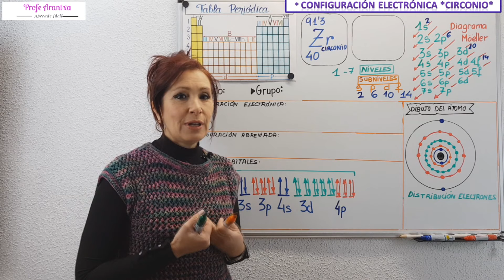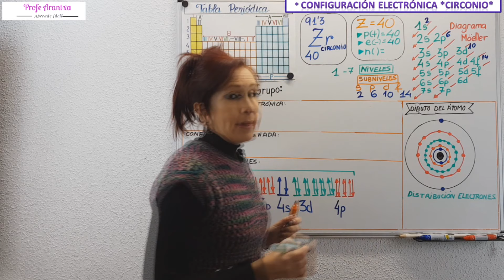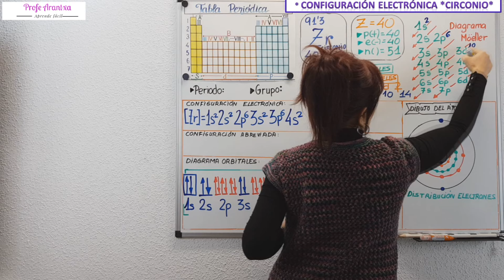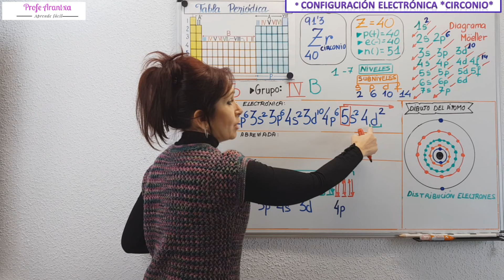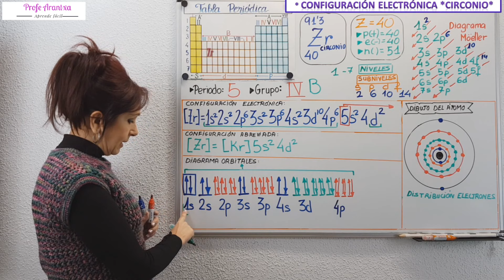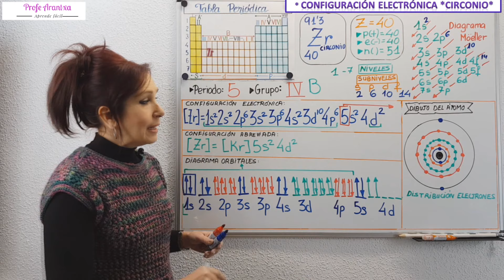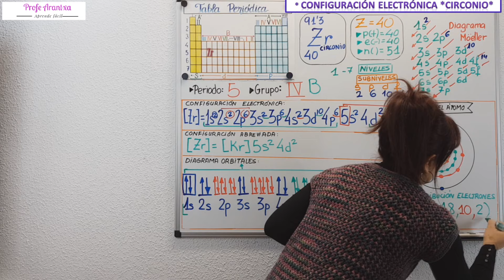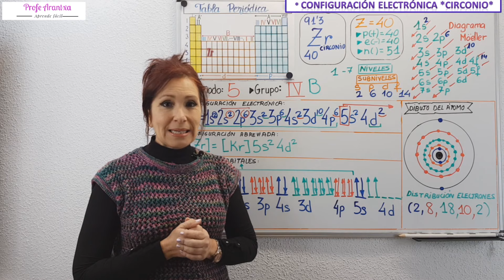CONFIGURACIÓN ELECTRÓNICA CIRCONIO Z=40⚛DIAGRAMA DE ORBITALES⚛DIBUJO DEL ÁTOMO DE CIRCONIO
ConfiguracionElectrónicaCirconio40#CirconioConfiguraciónElectrónica#DibujoAtomoCirconio

👉EN ESTE VIDEO "CONFIGURACIÓN ELECTRÓNICA DEL CIRCONIO  Z=40" te explico como se realiza la configuración electrónica a partir del digrama de Moeller y diagrama de orbitales .

0:00 Presentación del tema
0:44 ¿Qué es la configuración electrónica?
1:17 Diagrama de Möeller
2:25 Número Atómico Z y Número Másico A del CIRCONIO
3:02 Protones, electrones y neutrones del CIRCONIO
4:26 Configuración electrónica del CIRCONIO
6:25 Grupo y periodo del CIRCONIO
8:07 Ubicamos al CIRCONIO en la tabla periodica
8:23 Configuración abreviada del CIRCONIO
9:23 Diagrama de orbitales
12:45 Dibujo del átomo de CIRCONIO
14:00 Distribución de electrones por capas del CIRCONIO
14:30  Resumen de la configuración electrónica

👉EXPLICACIÓN:
*LA CONFIGURACIÓN ELECTRÓNICA es la distribución de los electrones de un átomo en los distintos niveles y subniveles de energía.

* LOS NIVELES indican el tamaño y son 7, coinciden con los periodos.
*LOS SUBNIVELES se refieren a la forma del orbital y pueden ser: s, p, d y f.

Para realizar la configuración electrónica de los elementos nos ayudamos del diagrama de Moeller, en el video te explico como dibujarlo y tienes varios ejemplos de como realizar las configuraciones electrónicas de varios elementos e iones utilizando este diagrama.